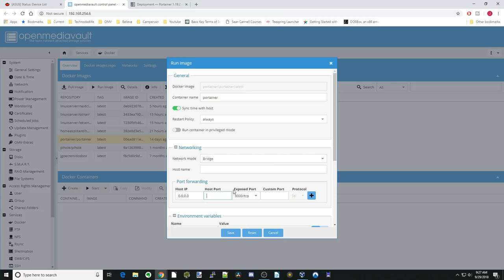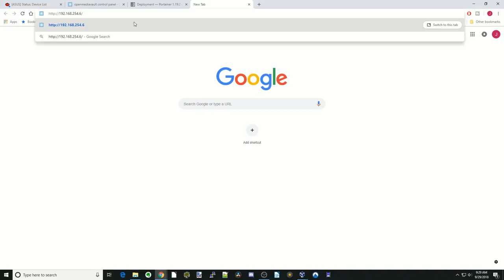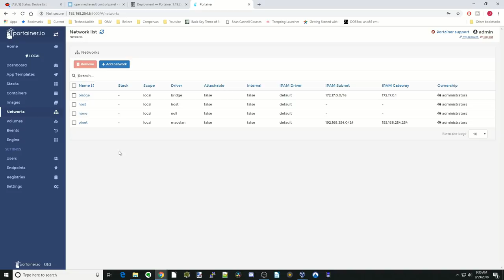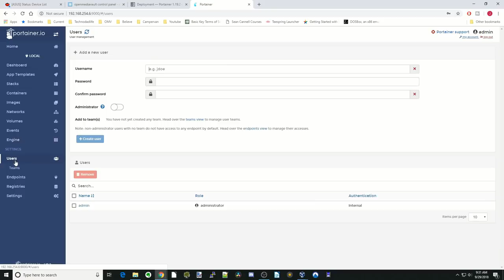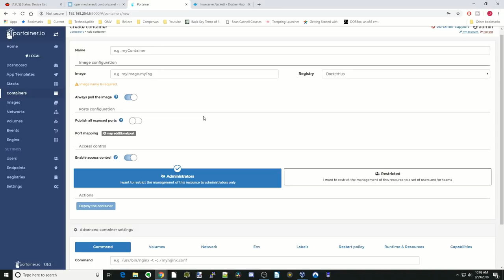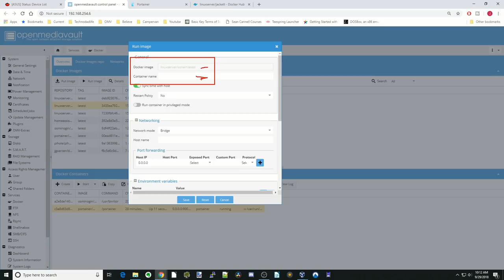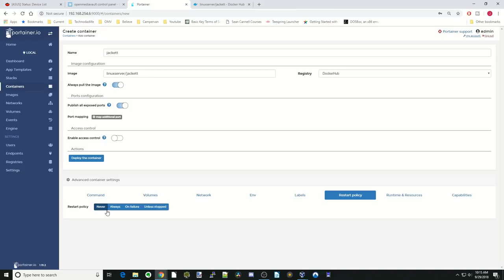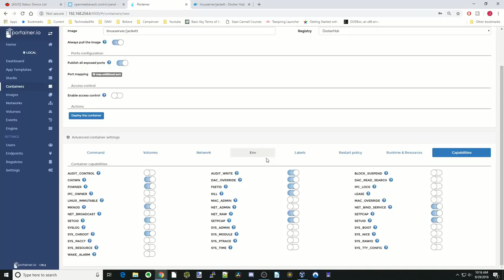Use Portainer to Add Dockers to Openmediavault the Complicated Way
Today, we add Portainer to Openmediavault.  Portainer gives us another to add containers to Openmediavault.

▶Support TDL by shopping